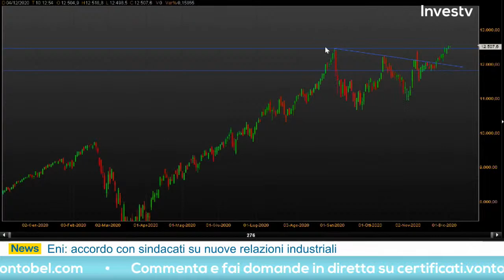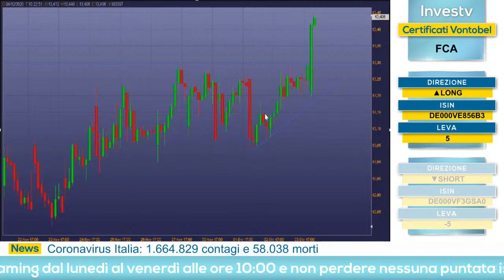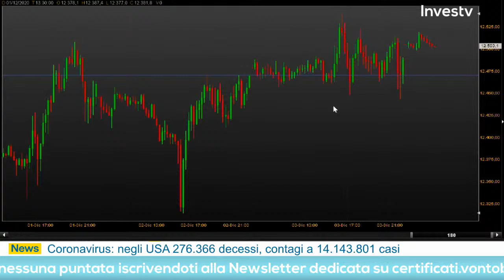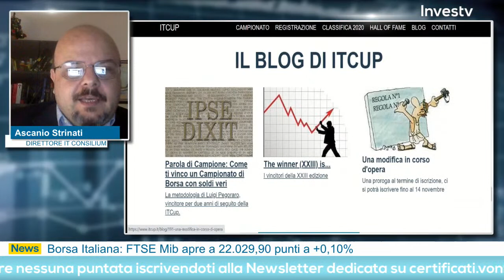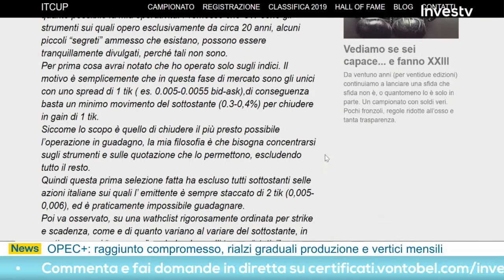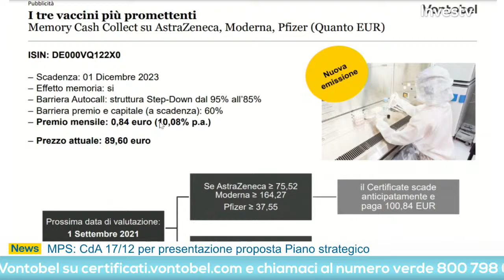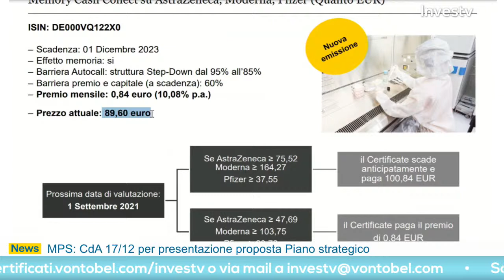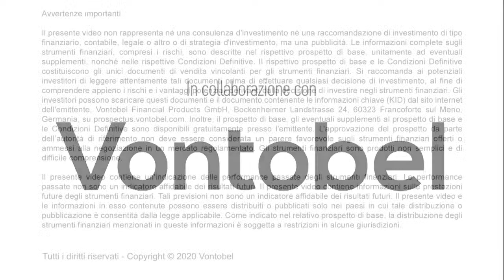Investv: le strategie di trading dei top trader - 4 dicembre 2020